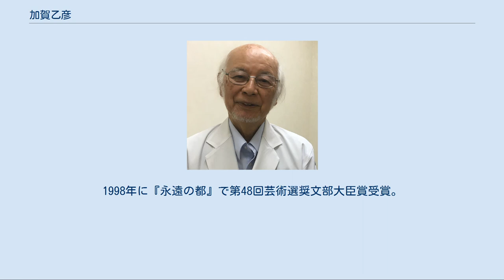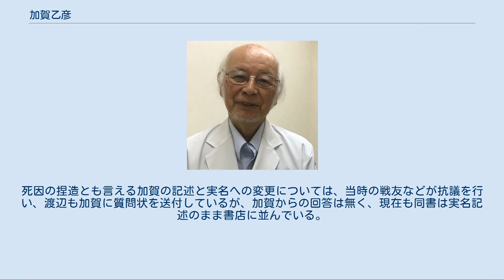加賀乙彦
加賀 乙彦（かが おとひこ、男性、1929年4月22日 - ）は、日本の小説家、医学者（犯罪心理学）、精神科医。
勲等は旭日中綬章。
学位は医学博士（東京大学・1960年）。
日本芸術院会員、文化功労者。
本名は小木 貞孝（こぎ さだたか）。
本名でも著作がある。
 東京大学医学部助手、東京大学医学部脳研究所助手、東京拘置所医務部技官、パリ大学サンタンヌ病院医師、北仏サンヴナン病院医師、東京大学医学部附属病院精神科助手、東京医科歯科大学医学部助教授、上智大学文学部教授などを歴任した。
 1929年、東京府東京市芝区三田に生まれ、東京市淀橋区西大久保（現・東京都新宿区歌舞伎町）に育つ。
母方の祖父は医師・発明家の野上八十八。
父の小木孝次は安田生命のエリート社員で、のち、取締役。
 大久保小学校5～6年の頃、新潮社の世界文学全集を耽読したことが、後年長篇作家になる素地を培ったという。
1942年4月、東京府立第六中学校入学。
1943年4月、100倍の倍率を突破して名古屋陸軍幼年学校に入学するも、在学中に敗戦を迎えたため軍人への道が絶たれ、1945年9月、東京府立第六中学校に復学。
同年11月、旧制都立高等学校理科に編入学。
1949年3月、旧制都立高校理科卒業。
同年4月、東京大学医学部入学。
1953年3月、東京大学医学部卒業。
 東大精神科、同脳研究所、東京拘置所医務部技官を経た後に、1957年よりフランス留学を果たす。
フランスに向かう船中で私費留学生の辻邦生と知り合う。
 パリ大学サンタンヌ病院、北仏サンヴナン病院に勤務し、1960年に帰国。
同年医学博士号取得（学位論文「日本に於ける死刑ならびに無期刑受刑者の犯罪学的精神病理学的研究」）。
東京大学附属病院精神科助手を経て、1965年、東京医科歯科大学犯罪心理学研究室助教授。
1969年から1979年まで上智大学文学部教授。
 2017年8月24日、東京都にて 1964年、立原正秋主催の同人誌『犀』に参加し、高井有一、岡松和夫、白川正芳、佐江衆一、金子昌夫、後藤明生らと知り合う。
また、辻邦生を通じて、同人誌『文芸首都』にも参加。
この頃、久里浜特別少年院で犯罪心理学者として非行少年の調査を行う。
 1968年、長編『フランドルの冬』の第一章を太宰治賞に応募し、候補作として『展望』に掲載されるが、その後全体を刊行、芸術選奨新人賞を受賞。
1968年には、短編「くさびら譚」で第59回芥川賞候補にもなる。
5年後の1973年に、『帰らざる夏』で谷崎潤一郎賞を受賞、同年活躍した小川国夫、辻邦生とともに「73年三羽ガラス」と呼ばれたが、江藤淳がこれらを「フォニイ」（贋物、ここでは通俗という意味）で批判したため、江藤と平岡篤頼の「フォニイ論争」を引き起こした。
 1979年から文筆に専念。
同年に『宣告』で日本文学大賞受賞。
1986年に『湿原』で大佛次郎賞受賞。
1987年のクリスマス（58歳）に遠藤周作の影響でカトリックの洗礼を受ける。
1998年に『永遠の都』で第48回芸術選奨文部大臣賞受賞。
2000年、日本芸術院会員。
2005年、旭日中綬章受章。
2011年、文化功労者。
2012年、『雲の都』（全5巻完結）により毎日出版文化賞特別賞を受賞。
 室生犀星とは7親等の血縁。
娘はQVCジャパンショッピングナビゲーターの加賀真帆。
自宅は東京都文京区本郷にある。
 オウム真理教事件において、弁護士に依頼され麻原彰晃に接見し、訴訟能力はなく治療すべきであると結論づけた。
 死刑囚の苦しみを描いた『宣告』が代表作で、死刑廃止論者と見られている。
 1982年発表の『錨のない船』は太平洋戦争中の外交官来栖三郎とその一家をモチーフにした小説だが、作中でその息子が大日本帝国陸軍の戦闘機操縦者となり、戦闘中被弾し脱出降下したところ、日米ハーフだったためにアメリカ兵と誤認され、民衆に竹槍で惨殺されたこととなっている。
 実際にも来栖三郎の子息来栖良陸軍航技大尉（死後少佐に昇進）は日米ハーフであり、テストパイロットとして多摩飛行場に所在の陸軍航空審査部に所属していたが、死亡の状況は小説とは異なり、空襲迎撃の為に出撃準備中にプロペラに巻き込まれる事故によって即死している（戦死扱い）。
 来栖夫妻は、息子が小説に描かれたような「アメリカ人と誤認され殺さ...